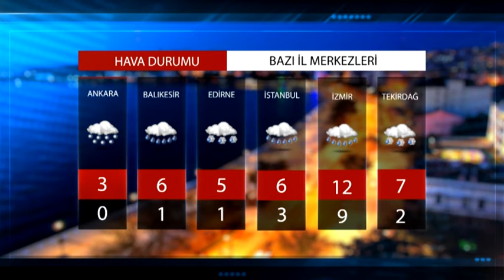HAVA DURUMU 13.01.2021